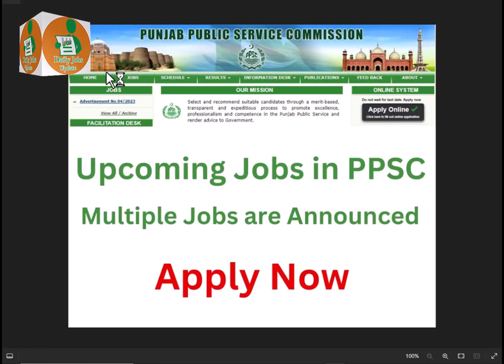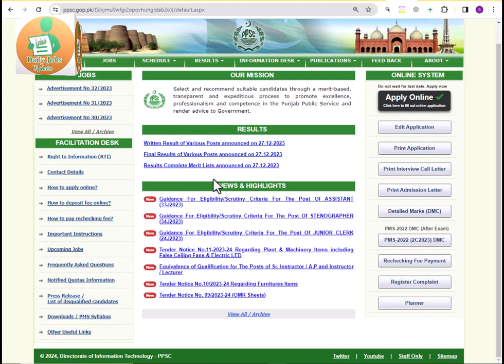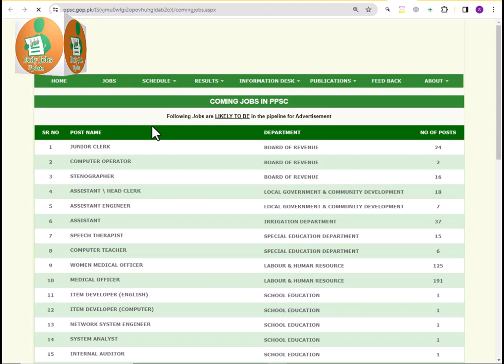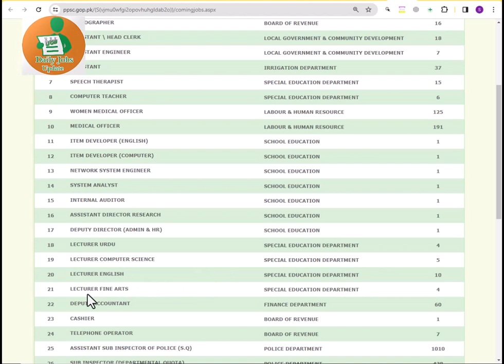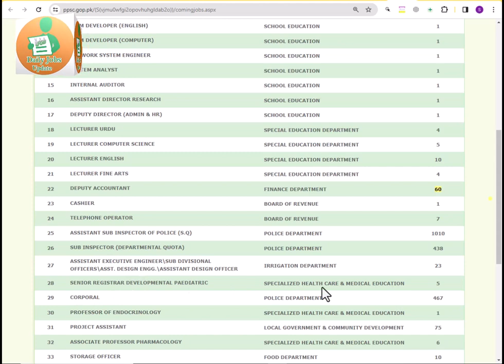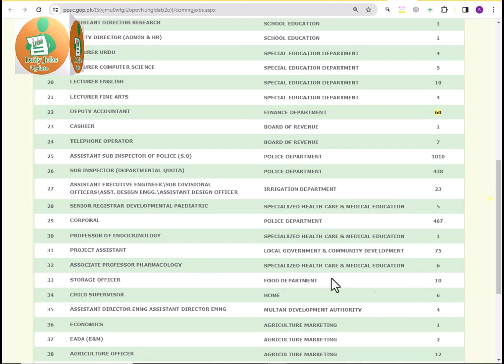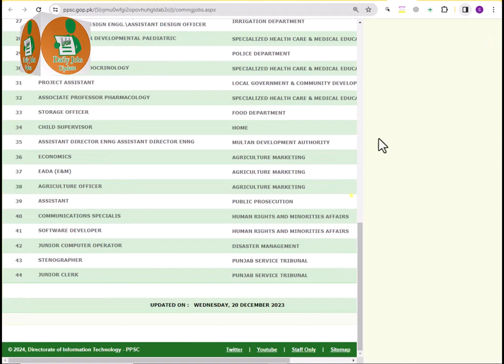PPSC latest Upcoming Jobs 2024 |Govt Jobs update | Food Jobs | How to apply PPSC Today Jobs in Pak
As per given criteria, interested eligible candidates are required to apply
Closing date of applications is 15 days from the date of publication of this
advertisement.
Government employees should apply online and provide NOC from their
respective department before closing date of the application to this
Ministry.

My channel is all about teaching you insanely actionable SEO, How to earn online money, link building and content marketing strategies that you can use to grow your business.

Chapters
Start: 0:00
Add: 2:03
End: 07:02